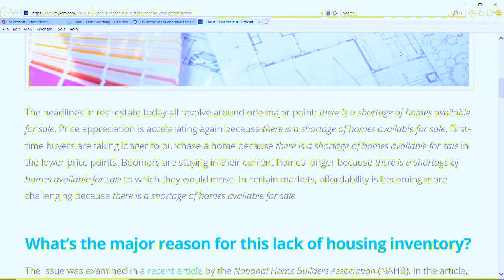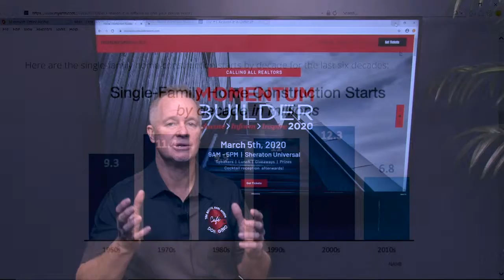How hard is it to find your dream home?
Today we are covering the number 1 reason why it might be difficult!